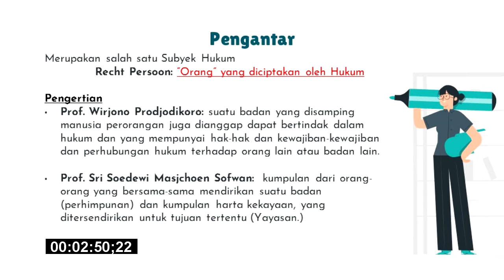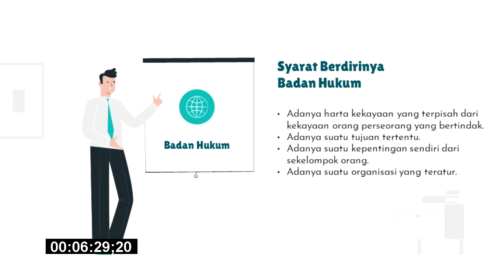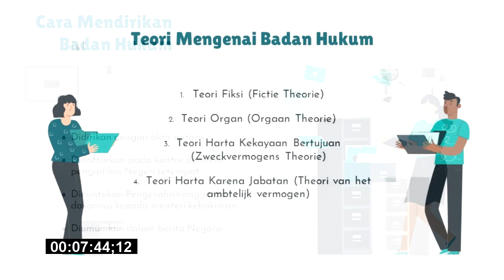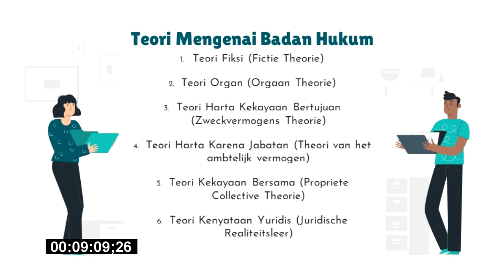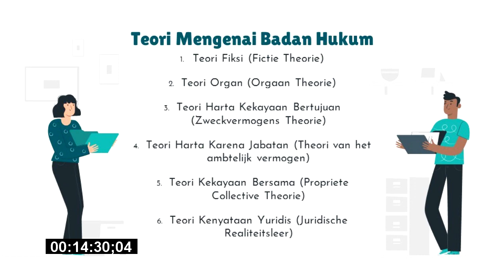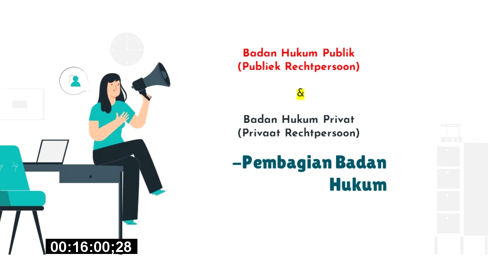#29 - Hukum Perdata: Badan Hukum (Umum)